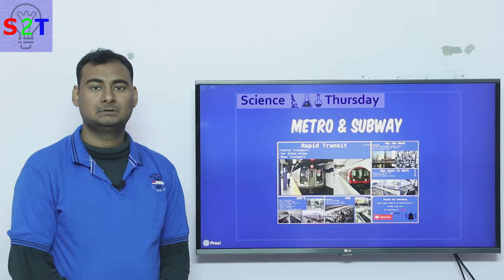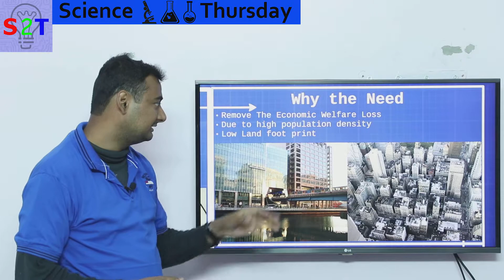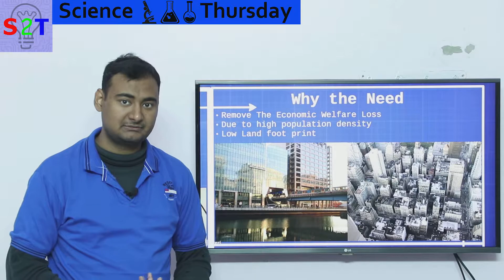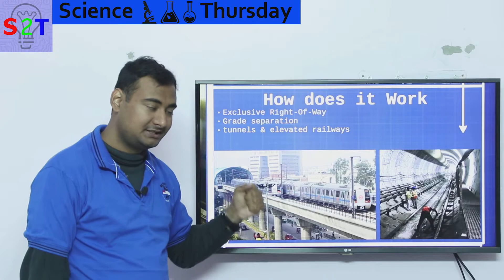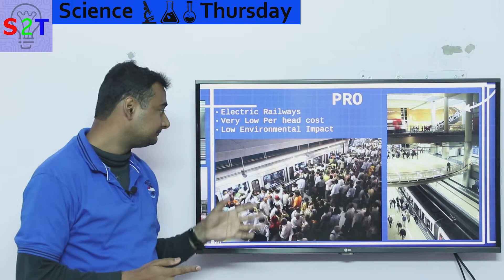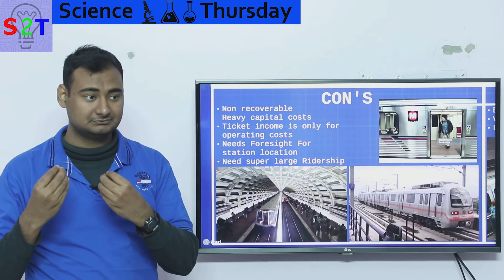Metro & Subway Explained{Science Thursday Ep28}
In this ep, we will look at the metro
the idea of Rapid Transit
why there is a need for this system
How does it work
Pros & Cons